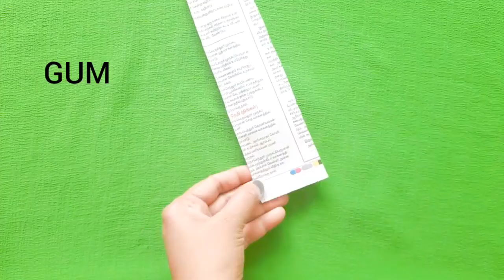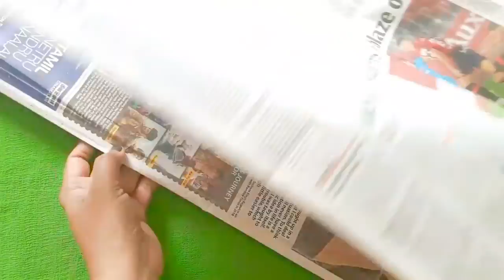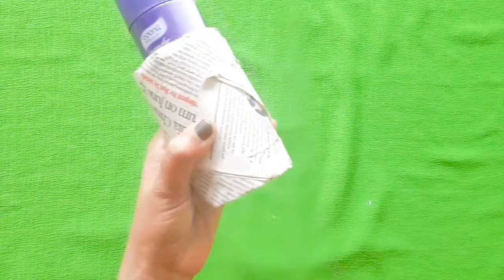How To Make Flower Vase/Decorative